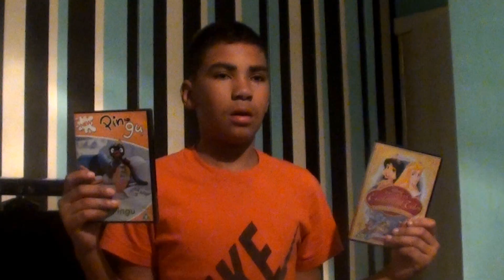BEST NIGHT EVARR!!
Thanks to my Cousin, Reece for making this video with me

Con Sloggs as Con
Reece White as Reece
Written by Con Sloggs
Props by Reece White
Filmed by Con Sloggs and Reece White
Edited by Con Sloggs